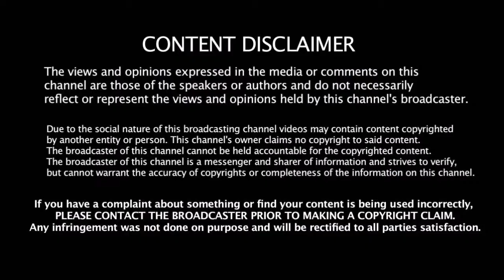புதிய காதலரோடு கவர்ச்சியாக சுத்தும் எமி ஜாக்சன் | Emy Jackson Romance With Her New Lover